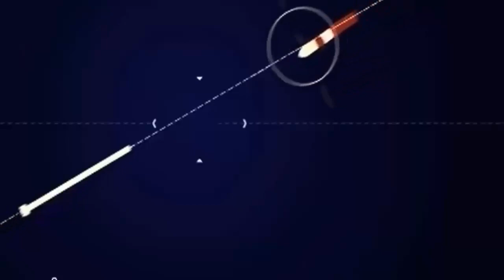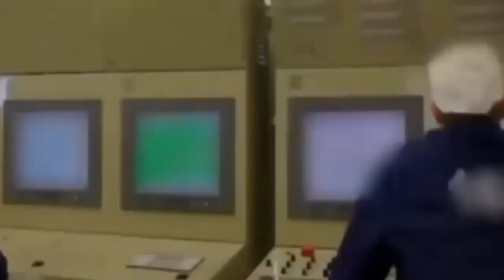Russian Highly Maneuverable Avangard Hypersonic Missile Impossible To Intercept,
Japan and the United States will carry out extensive joint missile technology research to intercept hypersonic glide missiles deployed by China and Russia, reported Asia Nikkei on December 4.

Russia has already deployed a hypersonic glide vehicle (HGV), while China is said to have started using the DF-17, a ballistic missile capable of delivering the HGV warhead.

According to the report, Japan's Ministry of Defense will start developing an anti-missile interceptor that can function at altitudes beyond current anti-missile defenses by 2023.
Japan's ballistic missile defense system is divided into two parts. The first line of defense is SM-3 interceptor missiles fired from Aegis ships at sea. It aims to take down ballistic missiles outside the atmosphere.

If the SM-3 is not successful, the ground-based Patriot PAC-3 surface-to-air missile will attempt to take down the target when it re-enters the atmosphere at an altitude of 20 kilometers or less. The newest PAC-3 versions are believed to be able to engage HGVs at any time before they engage a target, but being ground-based their range of protection is limited.

The news regarding the Japan-US cooperation report follows from last month that Tokyo intends to modify its current Type-03 medium-range missile air defense system to intercept hypersonic missiles.
Despite the joint US and Japanese efforts, a Russian military analyst predicts that neither Washington nor Tokyo will be able to build a missile that can take down the Russian Avangard hypersonic missile.
Our Avangard develops a speed of Mach 27; a US-Japan rocket would have to fly faster than the speed of sound by 40 times – this is unrealistic,” he said.